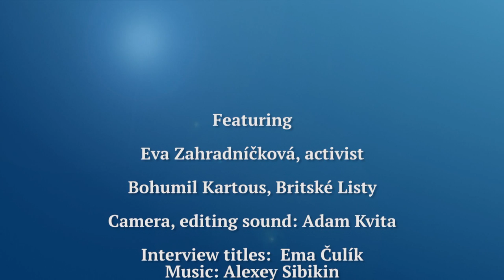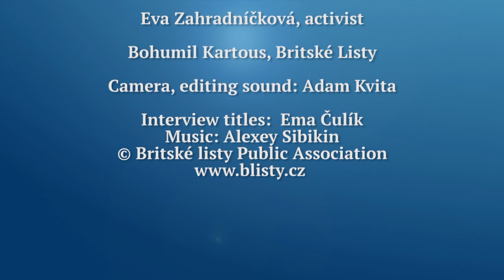Britské Listy interview: Inhuman and degrading treatment of refugees in Greece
interview with Czech activist Eva Zahradníčková who is trying to help refugees who are stuck in the camps in Greece and in the Balkans.
She has just come back from Greece. She says the camps there are under the control of the mafia who confiscate all donations. No medical help, children are in summer clothes in flip flops in subzero temperatures, or in flooded  camps. No humanitarian organisations are present. Local authorities attempt to block access to the camps, preventing volunteers from distributing humanitarian help. - Britské  listy is a Czech-language internet daily. It is edited by Jan Čulík of Glasgow University, Scotland. 15-minute Britské listy interviews are broadcast on the Czech cable TV station Regionalnitelevize.cz.